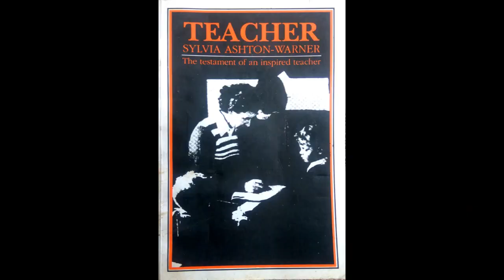TEACHER - ENGLISH - SYLVIA ASHTON-WARNER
First published in 1963, TEACHER was immediately acclaimed as a seminal work, one which radically altered the way in which we transmit knowledge to the young. Sylvia Ashton-Warner’s exhilarating and simple concept of  Organic Teaching” based on over twenty years of experience, uses a “Key Vocabulary” in which the teacher enters the children’s own experience to help them read and write. Sylvia’s methods were later used extensively by many educators namely the revolutionary educator Paulo Friere from Brazil to teach the landless laborers, unschooled workers, jobless youth to read and write in just 45 days!